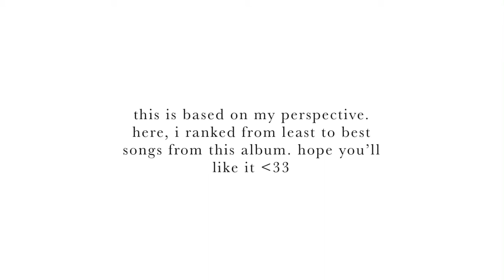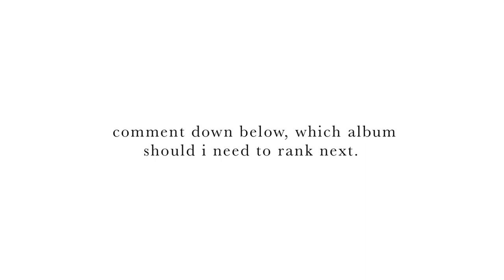ranking heaven and hell by ava max | from least to best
hey guys! hope y’all are doing well. i ranked ava max’s debut album, “heaven & hell”. this is my all time favourite album, ngl. comment down below, which album should i rank next. hope you’ll like this video. 🤍